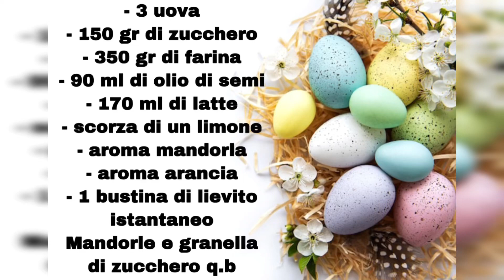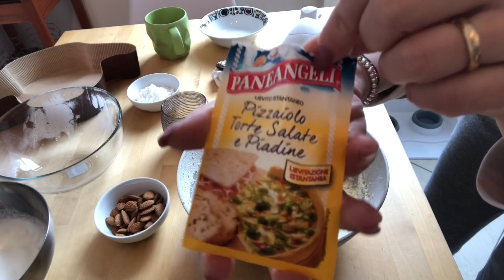COLOMBA DI PASQUA IMPASTO FACILE E SENZA LIEVITAZIONE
INGREDIENTI:
3 uova
150 gr di zucchero
1 bustina di lievito istantaneo
90 ml di olio di semi
170 ml di latte
Aroma arancia
Aroma mandorla
Scorza di un limone
350 gr di farina
Mandorle e granella di zucchero
In forno a 180 gradi per 40 minuti

☕️Se ti va di offrirmi un caffè virtuale per aiutare a sostenere il mio canale e diventare best supporter clicca qui sotto ⬇️ sarai ringraziato/a nel prossimo video 😍

ATTREZZATURA VIDEO 📹
  EDIT: VideoShow